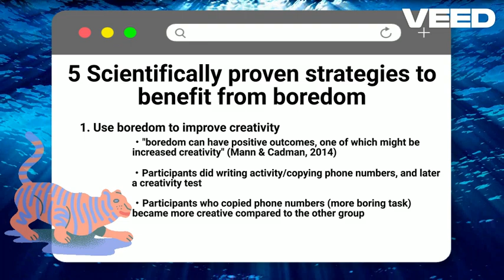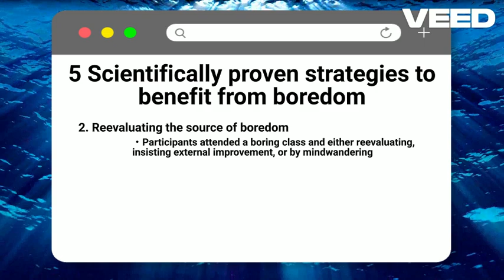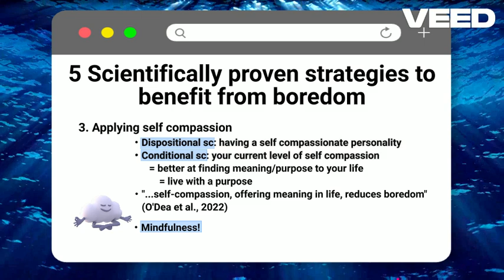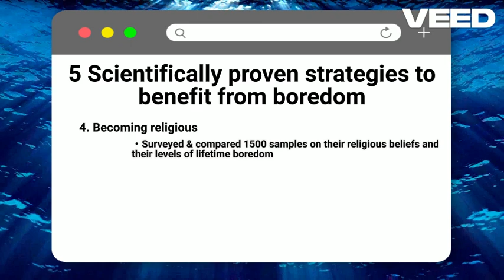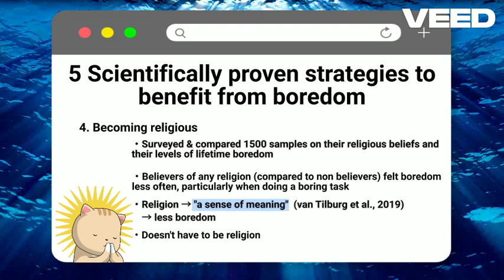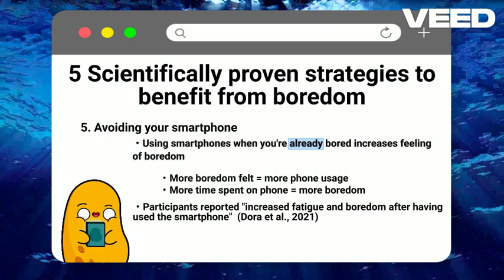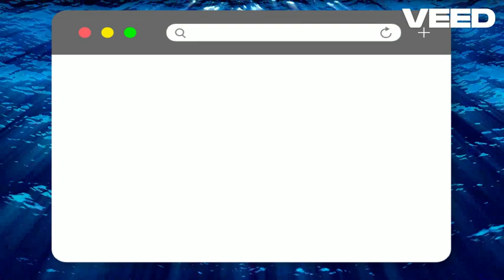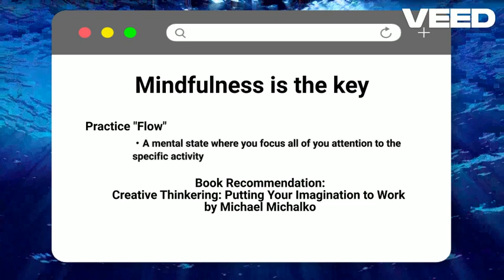5 Scientific Techniques to Escape Boredom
Today's video recommendations:
   -Expressive writing (Part 4): Specific topics to write about when coming to terms with your regret

Today's book recommendations:
   -Creative Thinkering: Putting Your Imagination to Work by Michael Michalko

  -Expressive Writing: Words That Heal by James W. Pennebaker

   -The Rise of Superman: Decoding the Science of Ultimate Human Performance by Steven Kotler

   -Blue Ocean Strategy, Expanded Edition: How to Create Uncontested Market Space and Make the Competition Irrelevant by  W. Chan Kim

   -The Mindful Self-Compassion Workbook: A Proven Way to Accept Yourself, Build Inner Strength, and Thrive by Kristin Neff

   -The Attention Fix : How to Focus in a World that Wants to Distract You by Anders Hansen

Chapters:
00:00 - Intro
01:17 - Strategy 1
02:27 - Strategy 2
03:49 - Strategy 3
04:46 - Strategy 4
06:52 - Strategy 5
08:08 - Being mindful
09:03 - Video recommendation
09:27 - Book recommendation

References:
Mann, S., & Cadman, R. (2014). Does being bored make us more creative? Creativity Research Journal, 26(2), 165–173.

Nett, U. E., Goetz, T., & Daniels, L. M. (2010). What to do when feeling bored? Students' strategies for coping with boredom. Learning and Individual Differences, 20(6), 626–638.

O'Dea, M. K., Igou, E. R., van Tilburg, W. A. P., & Kinsella, E. L. (2022). Self-compassion predicts less boredom: The role of meaning in life. Personality and Individual Differences, 186(Part B), Article 111360.

van Tilburg, W. A. P., Igou, E. R., Maher, P. J., Moynihan, A. B., & Martin, D. G. (2019). Bored like Hell: Religiosity reduces boredom and tempers the quest for meaning. Emotion, 19(2), 255–269.

Dora, J., van Hooff, M., Geurts, S., Kompier, M., & Bijleveld, E. (2021). Fatigue, boredom and objectively measured smartphone use at work. Royal Society open science, 8(7), 201915.

The content in this video is a combination of scientific evidence from scholarly articles and the interpretation made by Lye Yosh and is highly advised to be viewed for mere entertainment purposes. Therefore the claims made here do not determine the truth of any matter.